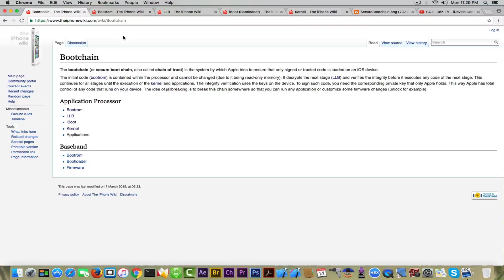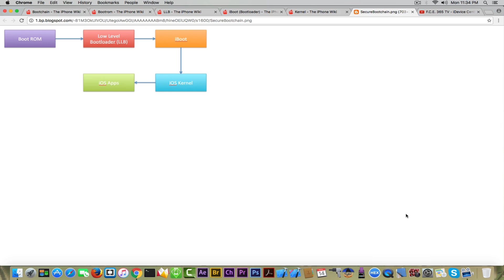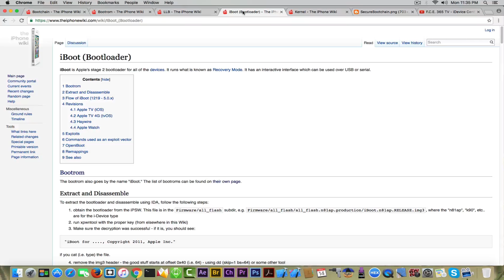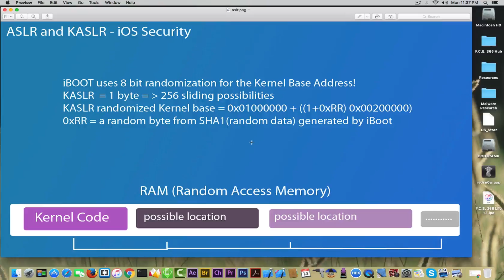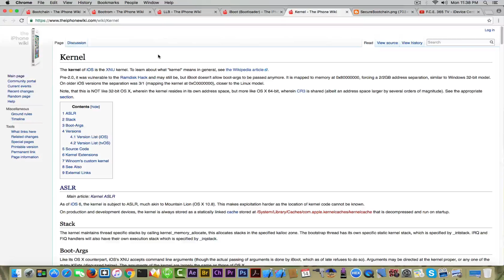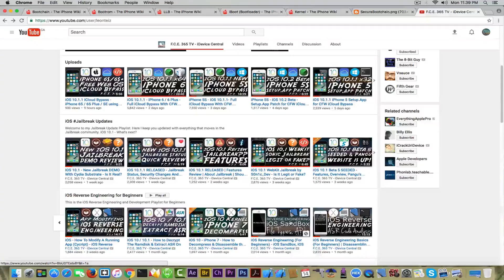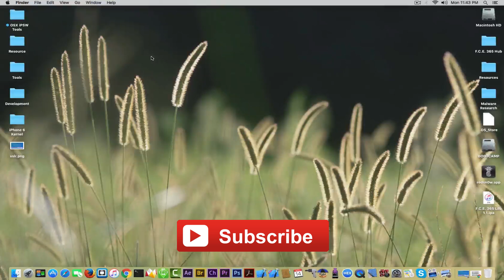iOS 10 - How Jailbreak Works - BootChain and Kernel Protection (Part 1)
In this video, as you voted on my Twitter poll, I will start a small series of Jailbreak related talks. In these videos you will be able to understand the key points of the iOS Security, how these work, and what Jailbreakers do in order to obtain their privilege escalation.

This 'course'' will give you the basics about the iOS BootChain, why you need to Exploit parts of it and where you should exploit to be successful.

Key topics covered by this video:
iOS Security - Basics
BootChain - Chain of Trust
Bootrom - Functions, Exploits
LLB - Meaning, Functions, Exploitation
iBoot - Meaning, Functions, Usage
Kernel - Protections, Code Signing, AMFI, MMAP() and MPROTECT()
Userland - Security, Apps, Privilege escalation
Jailbreak Types (Via CFW, Userland or Bootrom Exploit).

If you enjoy this content and you appreciate the effort, don't forget to give this video a thumb up :)